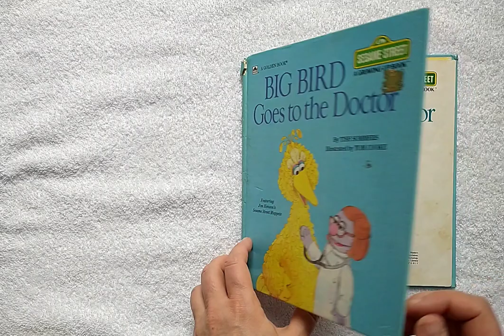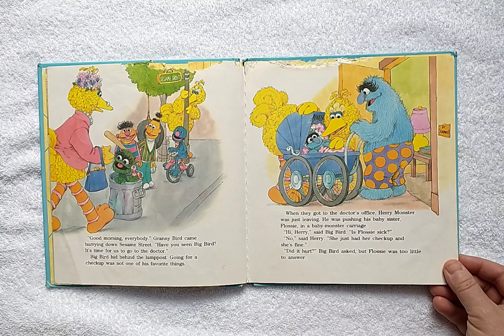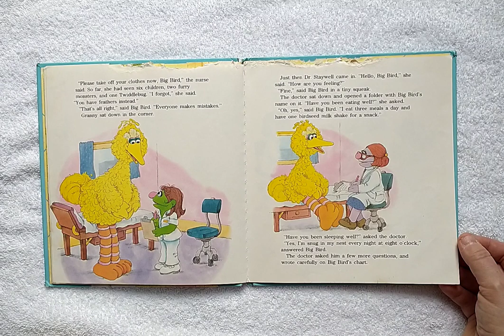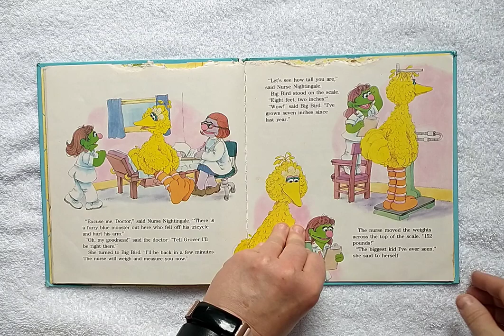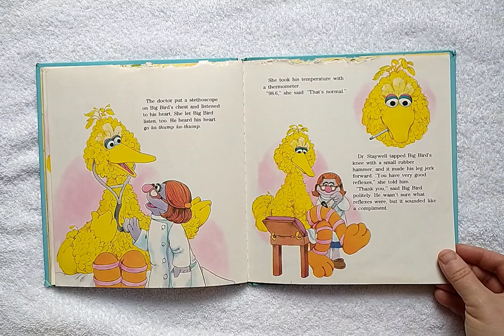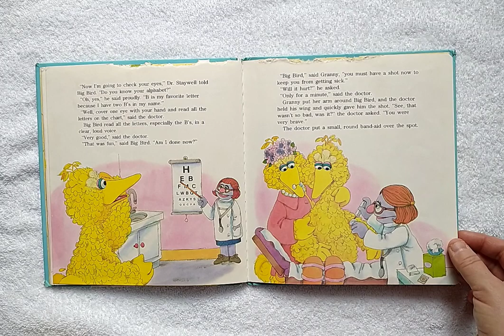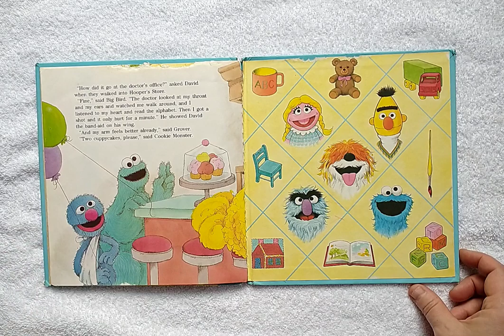Big Bird Goes to the Doctor (Tish Sommers)